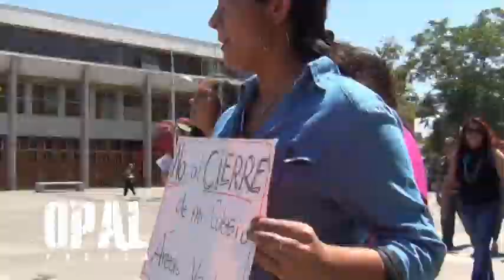Protestan por cierre de colegios municipales. La destrucción de la educación pública en Chile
Desde la dictadura cívico-militar que gobernó entre 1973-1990 y los sucesivos gobiernos democráticos, sistemáticamente la educación pública en Chile ha sido privatizada o hecha desaparecer. Se cierran escuelas y liceos municipales, abriendo paso al lucrativo negocio de establecimientos particulares de educación, en manos de empresarios que utilizan dineros de todos los chilenos, a través de subvenciones que les otorga el Estado.